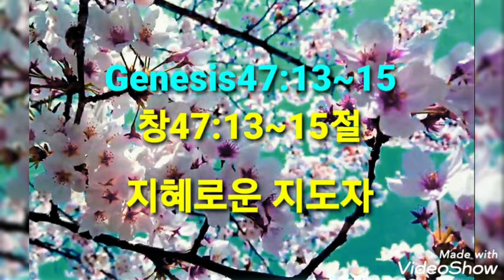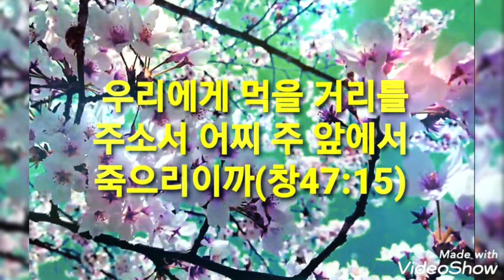agb 예술인복음방송 Genesis창47:13~15/지혜로운 지도자/찬양:금사랑시인(소프라노)곤한 내 영혼 편히 쉴곳과